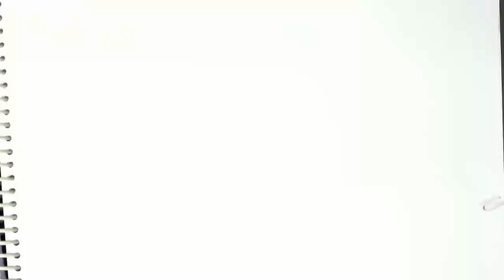How to draw Bart Simpson- in easy steps for children. beginners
How to draw Bart Simpson - in easy steps for children, kids, beginners lesson.Tutorial of drawing technique .